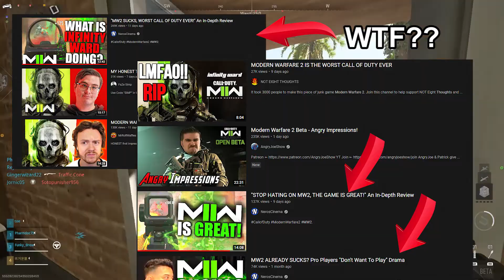COD content creators are just wrong sometimes (MW2 rant)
not all cod content creators are bad but a lot of them just want to complain, especially a certain one who has 3 of his videos on screen. But all in all i loved MW2 and i wish content creators would stop hating on the game because its not the old style of cod